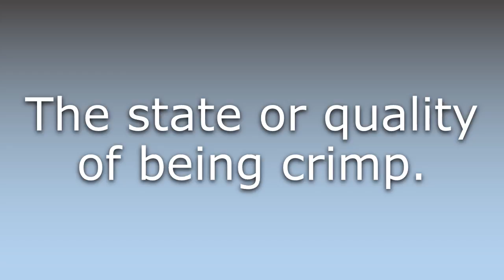What does Crimpness mean?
What does Crimpness mean in English? Learn the meaning of Crimpness.